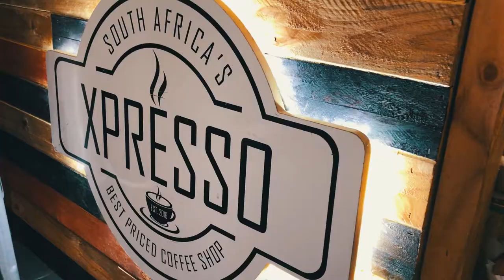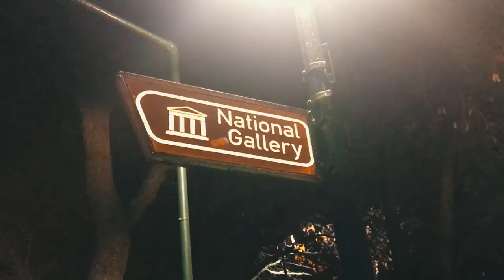SHOULD WE MAKE A SONG?!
Am I really a vlogger if i haven't dropped a track or a music video yet?
VLOG SHOT 100% ON IPHONE.
Also remember when i said i wanna have less cinematic sequences in my vlogs? I actually f*cking enjoy editing them!